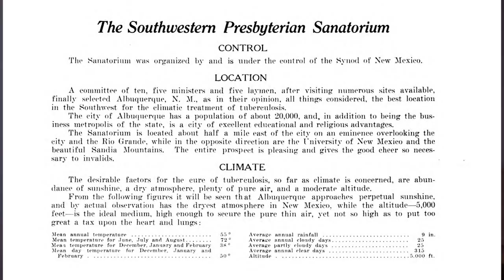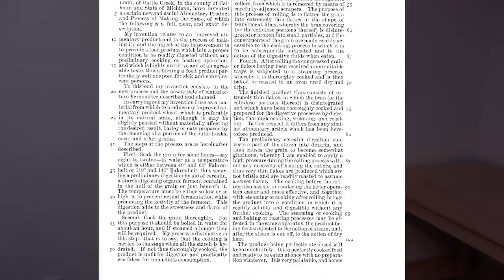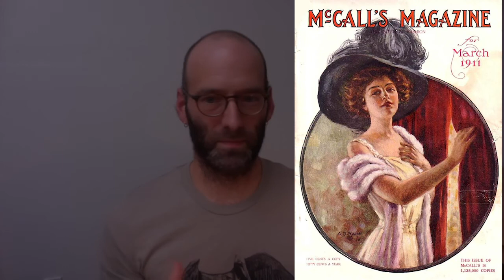Week 6 PREview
Some background and context for our week 6 primary sources